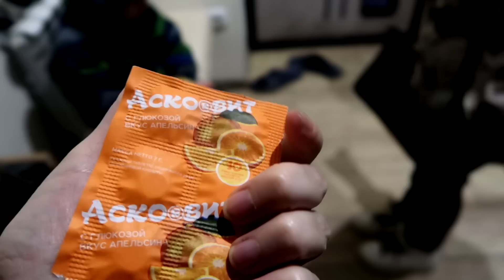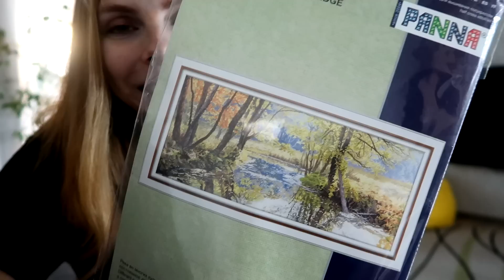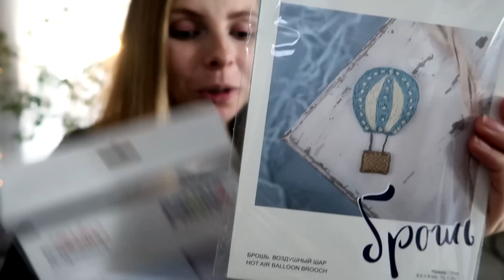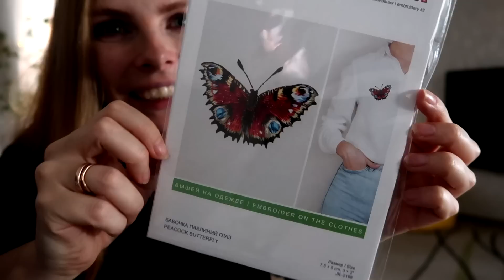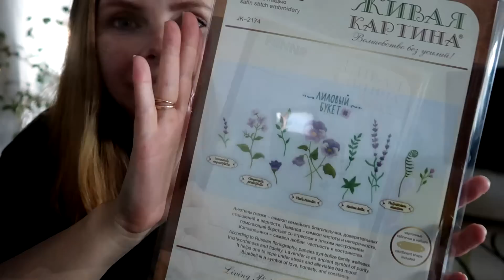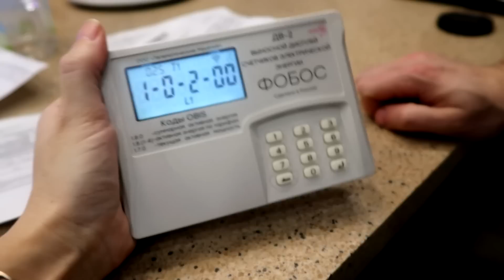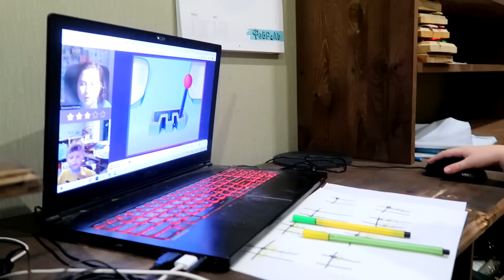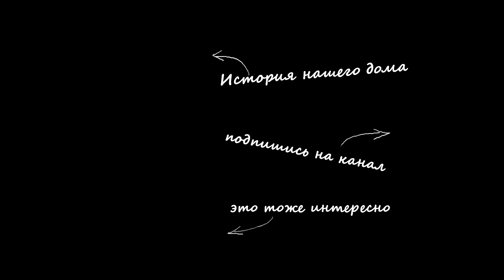vlog ❄ СКОЛЬКО ПЛАТИМ ЗА ДОМ / ШИКАРНЫЕ НАБОРЫ С ВЫШИВКОЙ / ПРО МУСОР / ЗАЧЕМ МЕНТАЛЬНАЯ АРИФМЕТИКА